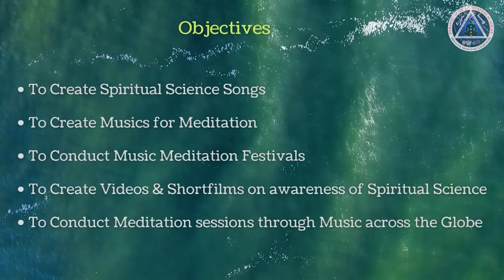'PMMA updates' 2021 | Pyramid Music Meditation Academy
Pyramid Music Meditation Academy is another wing of The Pyramid Spiritual Society has been founded by Brahmarshi Pitamaha Dr Patriji with the objective of spreading the basics of spiritual realities and spiritual science to one and all. The goal of pyramid spiritual society is to realize God-hood in us through four simple techniques Using Breath for Practicing Meditation – Ana Panasati meditation technique.
Utilizing Pyramid Energy for Meditation Trying to understand all the Essential Teachings of the world’s Spiritual Master, Being a vegetarian and being compassionate to all living beings. Today, it comprises of millions of active members and volunteers across all states in India as well as abroad.
The Pyramid Spiritual Societies Movement society has always been given paramount importance to music and musicians. Akanda dhyanam sessions are the confluence of music and Meditation .  Here the music being played, led by Brahmarshi Pitamaha Dr Patriji is of  great conglemeration of aesthetic, therapeutic and entertaining attributes of music.  Music meditation is the most widely awaited feast as a spiritual invigoration, grand celebration and entertainment at its optimum.
Music is designed to have a positive and reaffirming effect on emotions and mental clarity. The pitch, dynamics, inflexions, microtones and rhythm of music mesmerises the listeners and momentarily make them forget themselves . Many a time that might be all that we need to come out of depression or distress. Stress or depression is caused by the negative energies that get locked in our nerve centers (referred to chakras in ancient Indian literature). Music clears out the blockages and helps in removing the concentration of negative energies. As a disciple of Dr Sripada Pinakapani and with years of rigorous practice, Patriji could comprehend every aspects and attributes of music. He has designed a unique style to cater both therapeutic and entertaining aspects of music to meditators and it can be witnessed in his each and every meditation sessions. Combining music with meditation can deepen the positive effects of both, and bring us greater stress relief. Music has been part of meditation practice since the beginning of pyramid society. BRAHMARSHI Patriji stresses on the importance of music in meditation practice. Music has many wonderful benefits for stress management and overall health. It helps us to alleviate stress from our mind and body without making any conscious effort. Music can also uplift our mood, slow down breathing and thus helps in meditation.
In an effort to introduce musicians across the nation into meditation and to introduce mediators into the music, Pyramid spiritual society has taken a great step by initiating regular annual music festivals which will be conducted at Pyramid Valley International International valley, Bangalore. We will have the opportunity for the guest artist to perform. The assortment of the Evening session will be felicitation to legendry artists and a grand concert of the day.